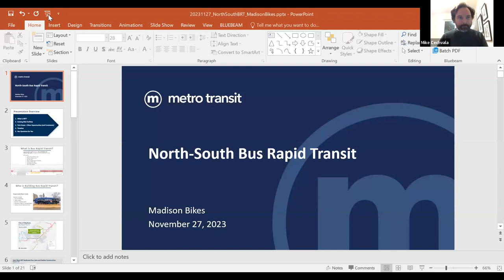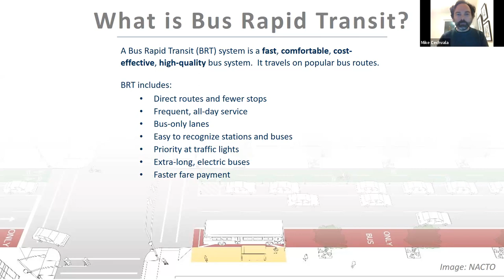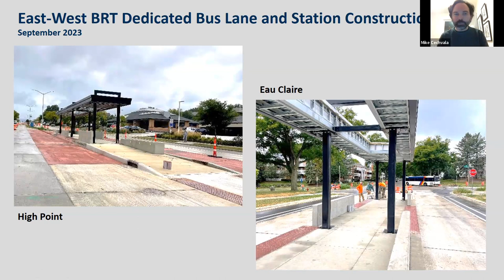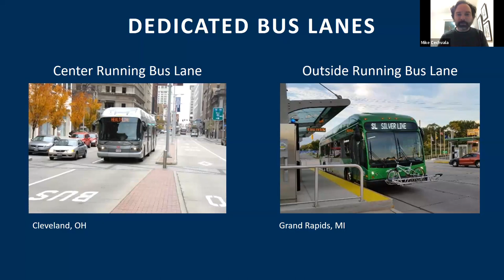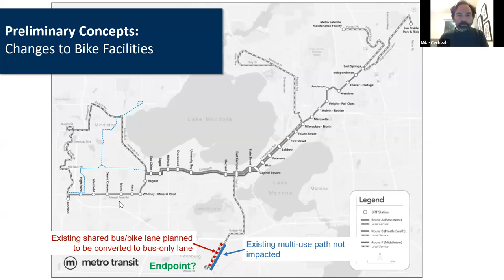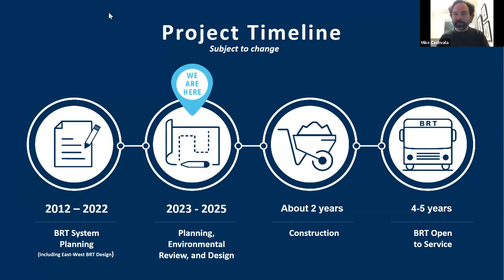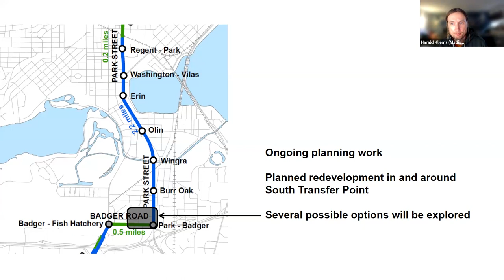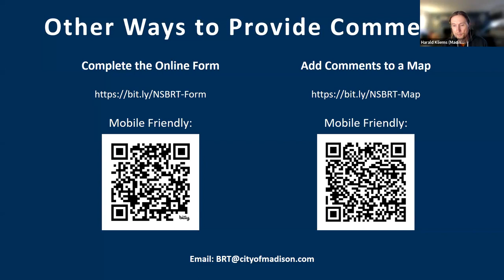Community meeting: North-South Bus Rapid Transit and Bikes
Madison’s first bus rapid transit (BRT) route, going from Junction Road on the west side to East Towne Mall on the East Side, is still under construction. But the City and Metro are already preparing for a second route, connecting the north and south side. If all goes well, the route could be in operation as early as 2028.

The project will involve a reconstruction of Park Street, and potential changes to such as Fitch Hatchery, Packers, and Sherman. A lot of these changes will have an impact on people biking, and getting the route and the design right is important for improving our city’s all-ages-and-all-abilities bike network. Watch a recording of our meeting for a presentation from Metro and questions and comments!

For more information about the BRT project and opportunities to provide feedback to the city, go

0:00 Introductions
2:37 Presentation from Metro staff
Q&A
34:40 What would a dedicated bus lane look like on North Park between Regent and University?
37:08 How to build a path on the 400 to 1400 South Park Street blocks
38:10 Would on-street car parking on Park St be removed?
39:02 Will e-bikes be allowed on BRT buses?
41:00 Will there be bike parking at BRT stations?
42:22 What will lane widths on Park St be?
45:20 Are we doing enough? How wide will the "widened sidewalk" on Park St be and why will it be too narrow?
49:00 Widened sidewalk vs protected bike lanes on S Park St?
50:03 Why only a path on and not both sides of Park St?
51:02 How does the Complete Green Streets Policy affect planning?
52:28 Why doesn't BRT go to the airport?
55:50 Are kids' needs taken into account?
56:28 Can we use a single bi-directional bus lane?
59:20 How to provide feedback
1:00:00 Will there be traffic lights at every station (and will you have to push a button)?
1:01:43 Why can't we remove car lanes?
1:03:15 Bike facilities on Northport and the ridership potential of the northern portion of the route?
1:07:30 Can the Northport/Packers/Darwin mess be improved as part of the BRT project?
1:09:45 Improvements to the left turns at Johnson and Park
1:10:53 Coordinated signals for pedestrians at stations?
1:11:45 Improvements to North Sherman?
1:13:33 BRT bus range between charges?
1:15:00 No beg buttons, and audible ped signals